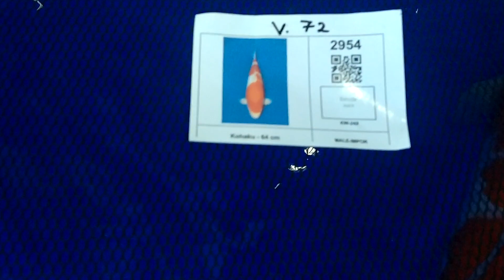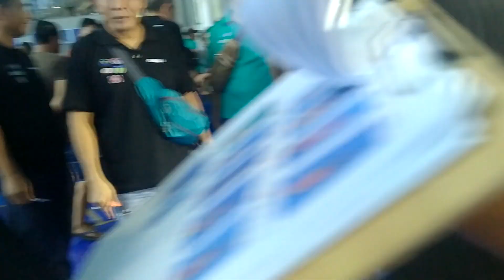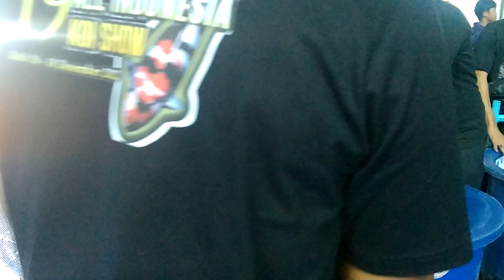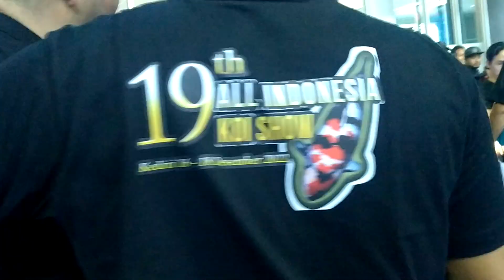para jawara di kontes koi di hall convention center SLG gumul kediri 17-12-22